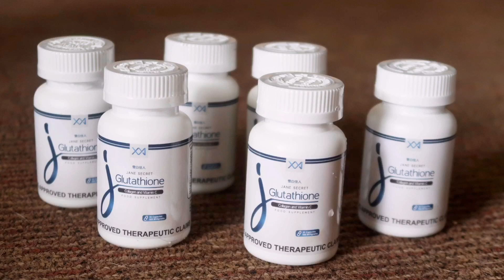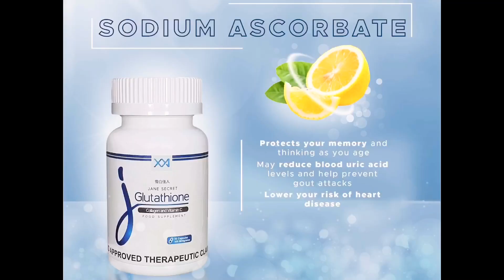ITO ANG BEST GLUTATHIONE 2020 FDA APPROVED & MADAMI PANG BENEFITS ( MUST TRY)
Davao City

CAMERA USED: CANON G7x Mark 2 / iphone 7 plus/Canon Eos M50
Editor:  imovie  ( FOR IOS ONLY )
FOR THUMBNAIL: Picsart